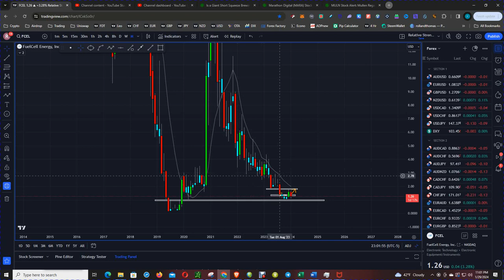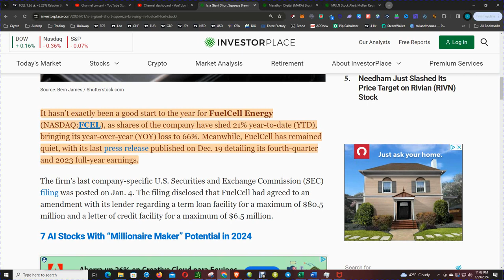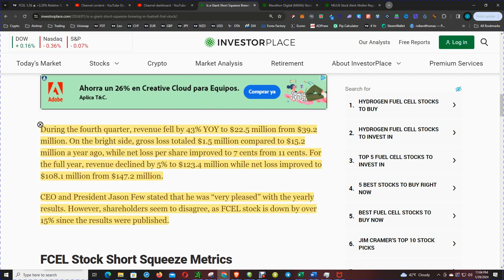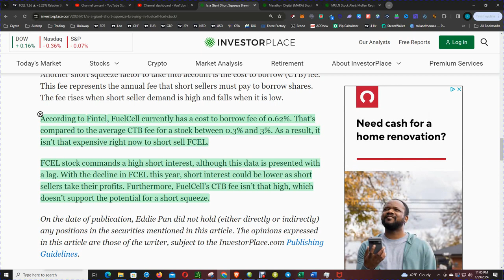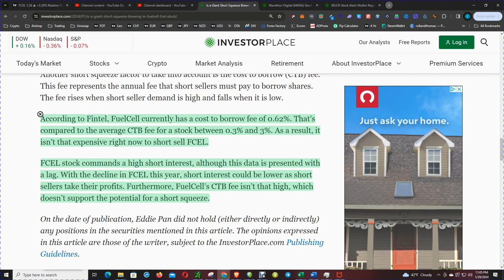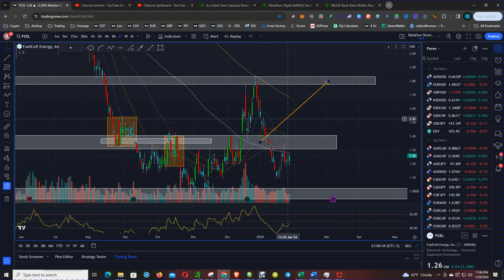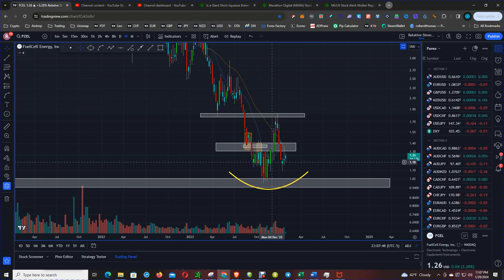Uncovering the Truth: Is FuelCell Stock Heading for a Massive Short Squeeze?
fuelcellstockanalysis

FuelCell Energy (FCEL) stock hasn't been making headlines recently, but is there a possible short squeeze on the horizon? In this video, we'll dive into the news surrounding FCEL stock and discuss potential predictions for its price. Stay informed and stay ahead in the stock market game!